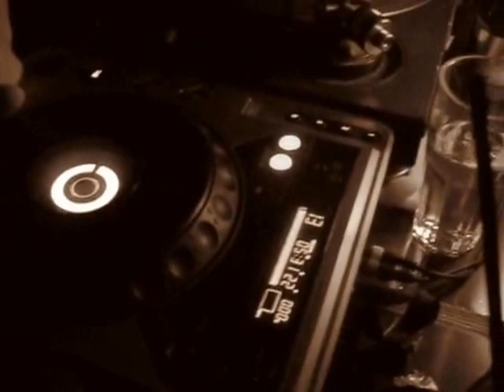Moritz Schlieb & Steven Cock @ Club der Republik, Dreden 25.12.2010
intentions part.6 - kantig knackig straight

Lineup:
Mod.Civil (Ortloff, Ornaments | Leipzig)
Steven Cock (Vee Rec, USC | Radeberg)
Moritz Schlieb (We Like, USC | Dresden)